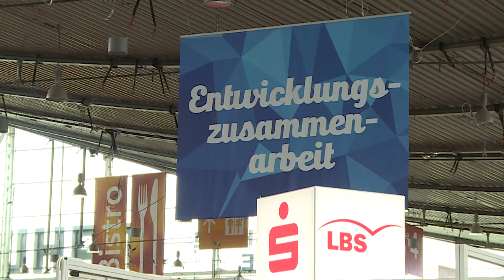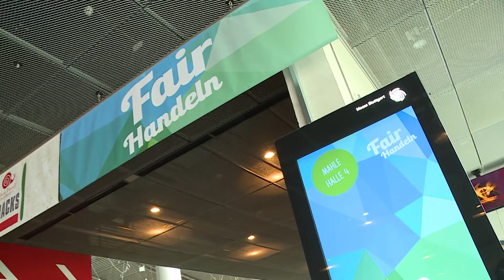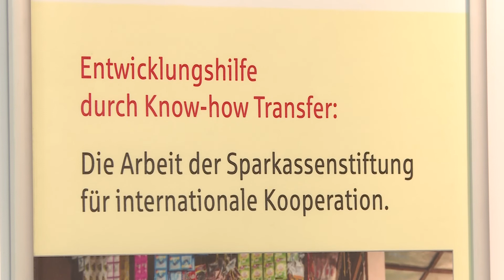Gesellschaftliches Engagement der Sparkassenfinanzgruppe in Ostafrika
Von den aktuellen Auswirkungen von Lieferengpässen, Rohstoffmangel und unterbrochenen Nahrungsmittelketten sind viele arme Länder besonders betroffen. Die baden-württembergische Messe Fair Handeln in Stuttgart machte dies deutlich und rückte Projekte zur Selbsthilfe in den Blickwinkel der Öffentlichkeit. Seit 2014 unterstützt der Sparkassenverband die Arbeit der Sparkassenstiftung für internationale Kooperation in Burundi dem Partnerland von Baden-Württemberg.